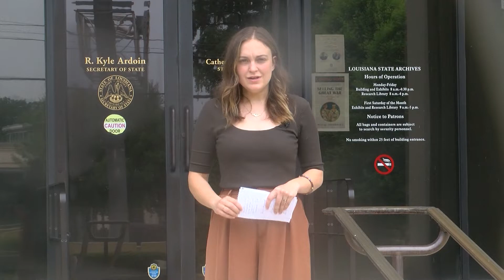Final day of qualifying